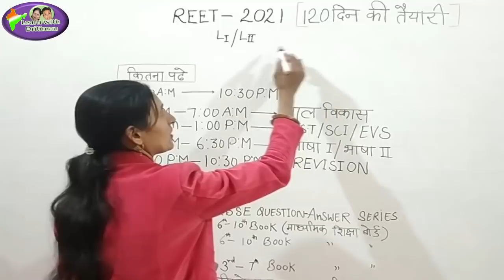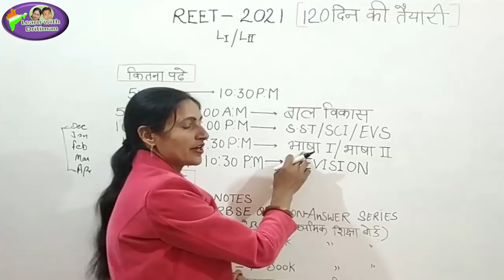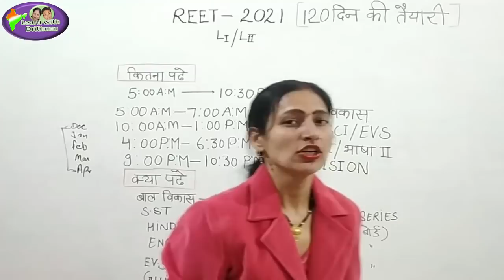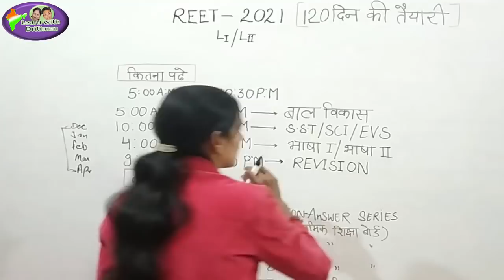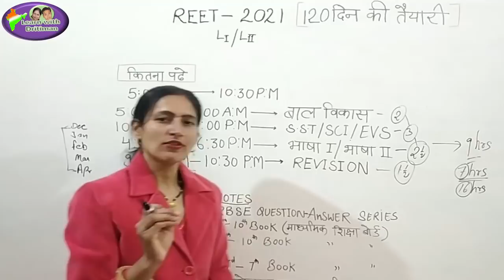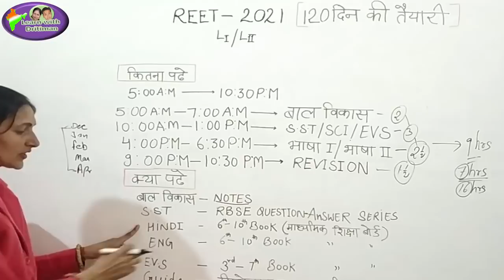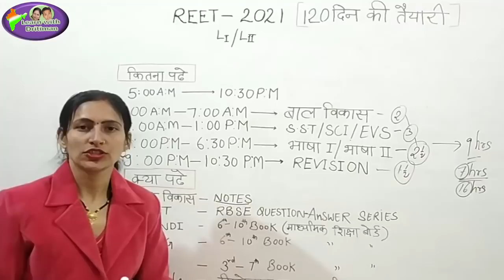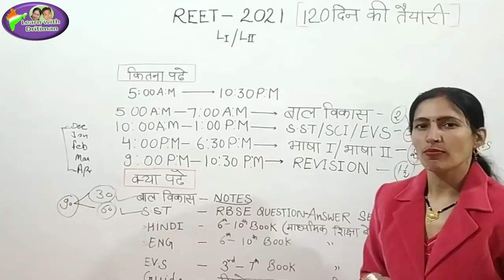120 Days/ REET time table/ reet की तैयारी कैसे करे/ reet motivational video/ REET Exam preparation